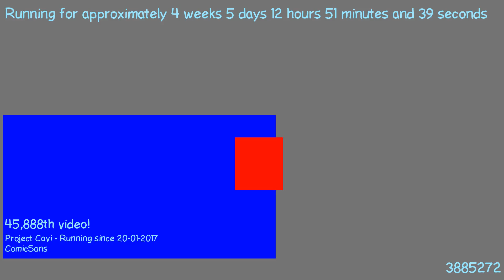1487847343 - Webdriver Cavi - H2